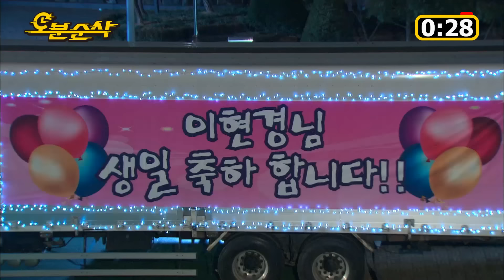★어버이날 특집★ 해리맘 현경쓰 생일 축하해요♡ | 지뚫킥⏱오분순삭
▼▼지붕 뚫고 하이킥(70회) 다시보기▼▼